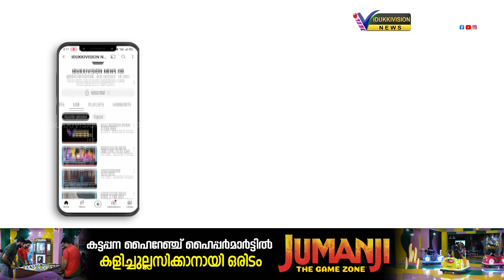ശക്തമായ മഴ; മുല്ലപ്പെരിയാര്‍ അണക്കെട്ടിലെ ജലനിരപ്പ് 119 അടി പിന്നിട്ടു...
പീരുമേട് മേഖലയില്‍ രാവിലെ മുതല്‍ ശക്തമായ മഴ. മുല്ലപ്പെരിയാര്‍ അണക്കെട്ടിലെ ജലനിരപ്പ് 119 അടി പിന്നിട്ടു...